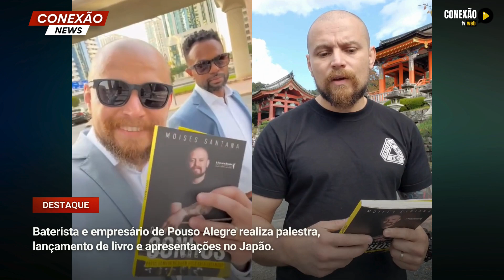Baterista de Pouso Alegre realiza palestra, lançamento de livro e apresentações no Japão.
O renomado baterista Moisés Santana, também escritor e proprietário do Studio Cabana Drums em Pouso Alegre, uma escola de destaque no Brasil para bateristas e produção musical, está atualmente no Japão, onde participou no maior evento de empreendedorismo do país, realizado em Nagoya. Durante o evento, ele proferiu uma palestra inspiradora, lançou seu primeiro livro e está realizando três apresentações no país.
Intitulado "O Garoto que Vendia Sonhos - Pelos sonhos de quem você está lutando?", o livro de Moisés é uma narrativa profundamente motivadora, encorajando a busca pelos nossos sonhos, independentemente dos desafios e dúvidas que possam surgir.
A cerimônia de lançamento do livro aconteceu no dia 5 de novembro, durante a Expo Premium 2023, o principal encontro de empreendedores do país asiático. Durante esse evento, Moisés compartilhou sua trajetória de vida e lançou sua obra. Enquanto permanece no Japão, ele também está realizando três apresentações com a banda Recover. Além de sua estadia pelo Japão, Moisés também visitou Dubai, onde participou de outro evento de lançamento.
No Brasil, o lançamento da obra de Moisés Santana está agendado para o próximo dia 24 de novembro, às 19h30, no Marques Plaza Hotel, localizado na Avenida Prefeito Tuany Toledo, 801, bairro Fátima II, em Pouso Alegre (MG).
O livro está disponível em livrarias em todo o Brasil e no Japão, através da editora Literare Books Internacional. Também é possível comprá-lo diretamente no site da loja Literare Books ou na Amazon, com o preço fixado em R$ 64,90 nos sites.